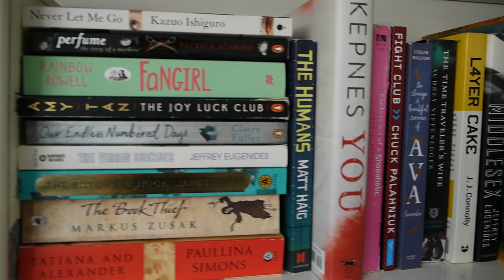Bookshelf Reorganization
Watch me reorganize my shelves, full tour (hopefully) coming soon!  Also thanks to my sister for helping me :)

// S H E L V E S

Ikea Ekby Jarpen/ Ekby Bjarnum

In the Hall of the Mountain King by Edvard Grieg